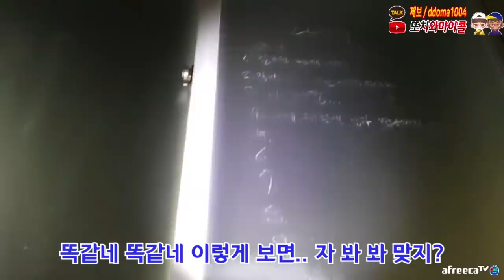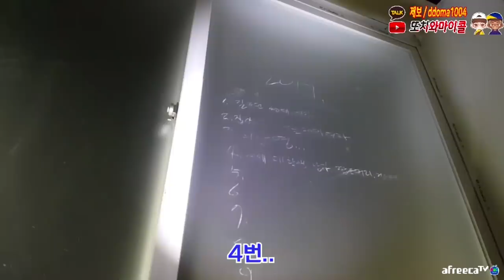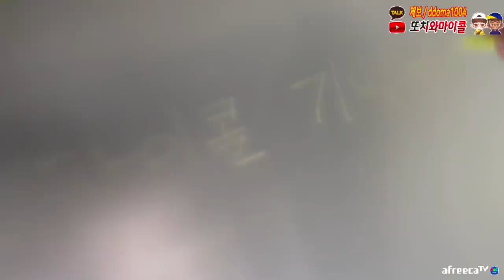창문에 적혀있던 살인(?)리스트!! 어떻게 바뀌었을까..?